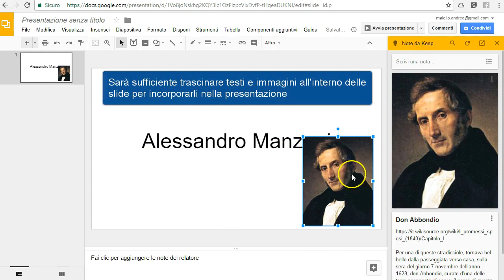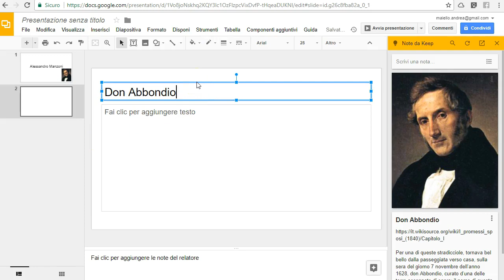Google Slide&Keep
Tra le nuove funzioni di Google Slides c'è una più efficace interazione con Google Keep: ora è possibile inserire i materiali salvati dalle note con un semplice drag-and-drop.